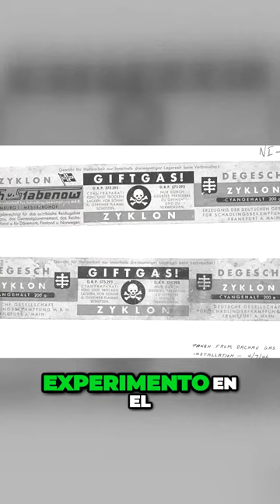Descubrimiento impactante Nueva técnica de gas en Auschwitz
CINE, ACTING TIPS Y CULTURA FREAK
Y tú, ¿te unes a la familia córvida? --~--
HANS KAMMLER, INGENIERO DEL HORROR NAZI
Documental completo en YouTube

DIE GLOCKE Y LA BOMBA ATOMICA NAZI

KARL HANKE: EL TREN DEL ORO PERDIDO